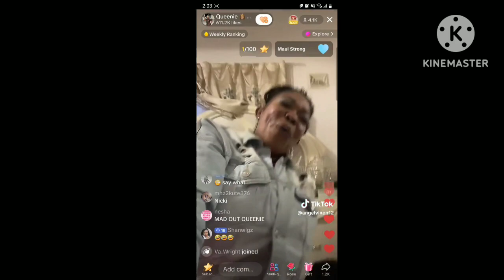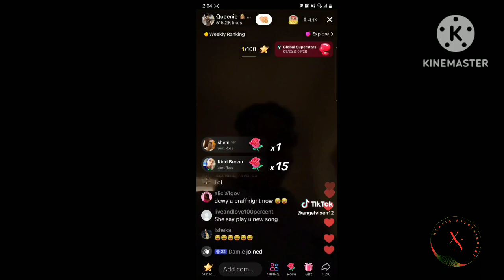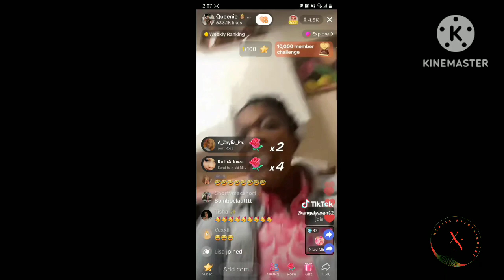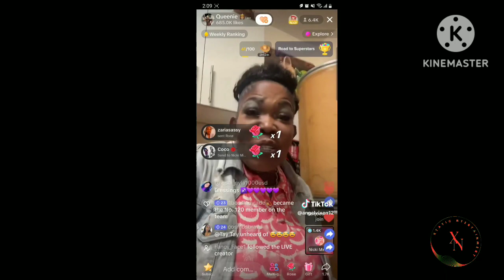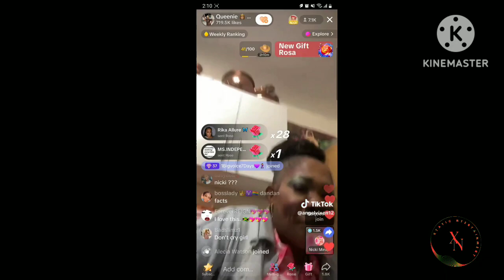Nicki Minaj and queenie get into it over dewey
Nicki minaj encourages queenie on tik tok live after queenies husband dewey leaves her.